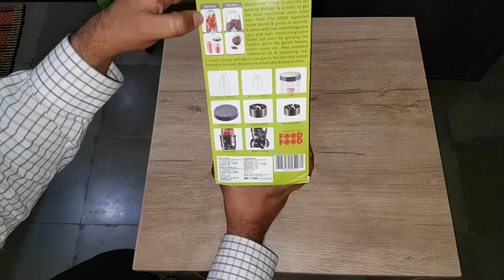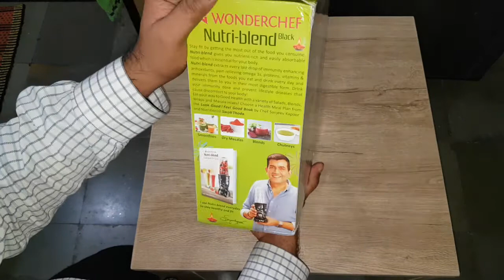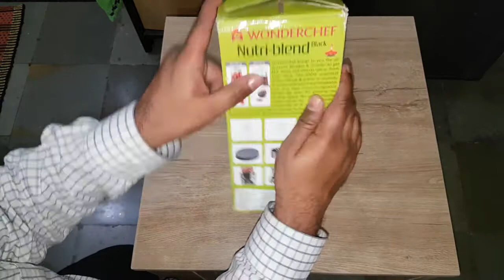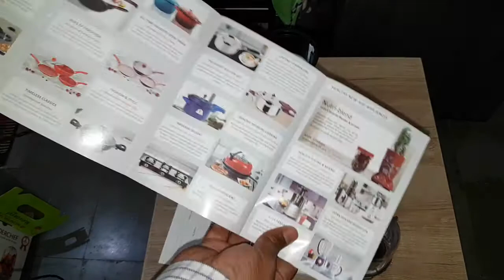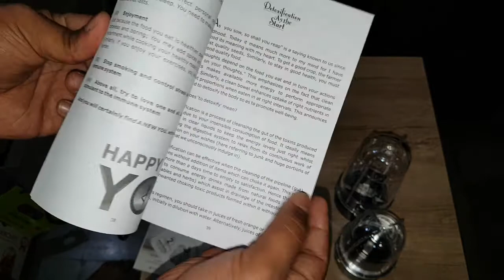Wonderchef Nutri Blend (Black) Unboxing in Telugu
I didn't receive glasses with this unit. But some sellers are also giving 6 pcs glass set along with this. Checkout in Amazon Link.